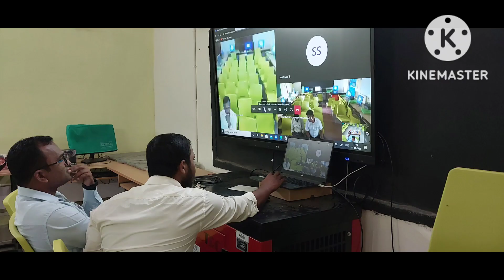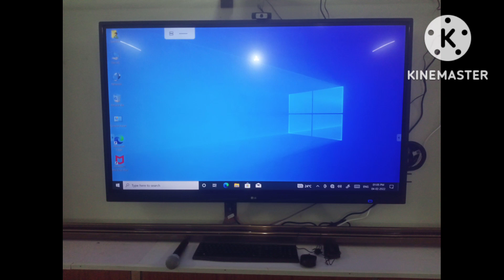KUSHALESWAR GOVT. HIGH SCHOOL, DEOGAON ENVIRONMENT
The Odisha Government has adopted an action plan under the 5T initiative which emphasizes on Technology, Teamwork, Transparency, Time and Transformation to provide good governance to the people of the state.
Team work, technology, transparency, transformation and time limit will be the five factors on which performance of government officials and projects will be judged. Odisha CM Naveen Patnaik approved 5T action plan for Higher Education Department, to ensure better service delivery to public in Higher Education sector.